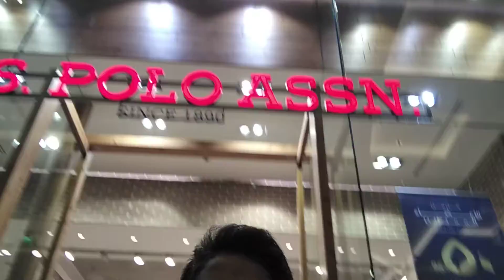ഞാൻ ദുബായ് Emarets mall ഇൽ പോയി 🛒🛒🛒